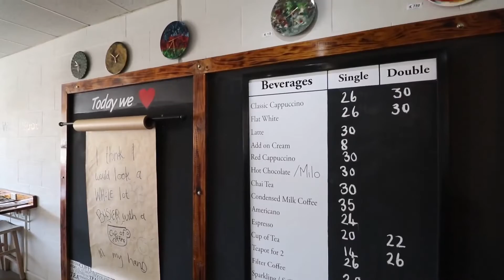41 Marsh str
41 Marsh str

Agent: David Johnstone
Agency: To A Tee Properties - To A Tee Properties